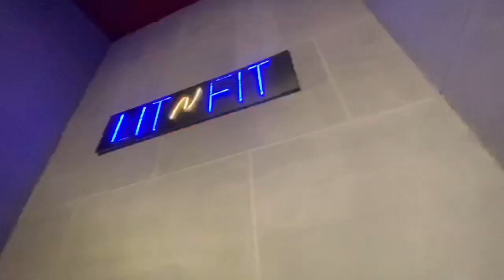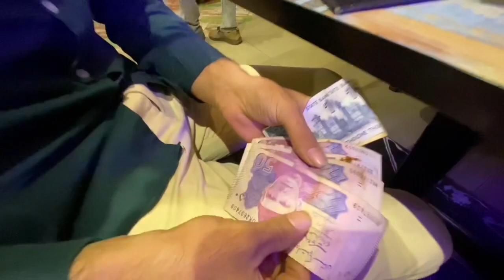Pizza party ❤️🎉- Lit n Fit || Day out With Friend’s 🙂. ||Part 1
Gulgust multan

1 k krwa do jaldi plzzzz

Part 1